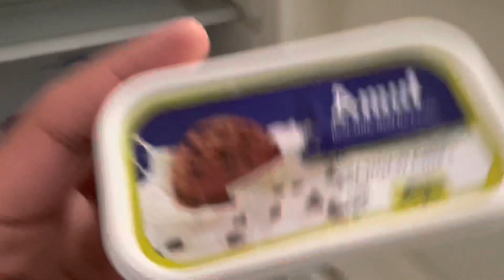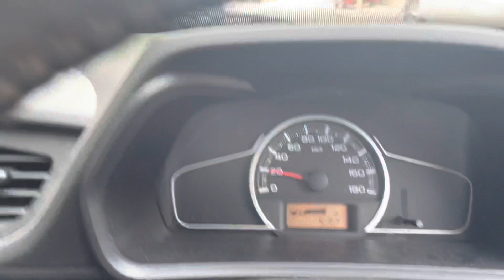Weekend in the life of AIIMS Resident Doctor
I’m Dr. Prabhjot Singh, currently pursuing my Post Graduation in the field of Anatomy from AIIMS Jodhpur. In this video I have summarised my weekend. I hope that you will enjoy this vlog, don’t forget to like, comment and share this video as well as don’t forget to subscribe to my channel, it motivates me to make new video for you.

I love to travel, shoot as well as I’m a foodie.